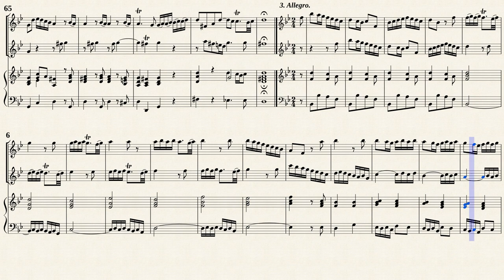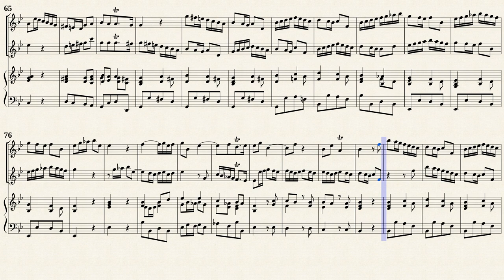[Händel, G. F.] _ Trio Sonata B-Dur, HWV 380 [2 Ob, BC]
(Authorship Note : The attribution to Handel is doubtful)

Arr. by : Siegfried Flesch (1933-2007)
Toriosonate B-Dur, HWV 380
Transposed from IMSLP#397697 PDG File